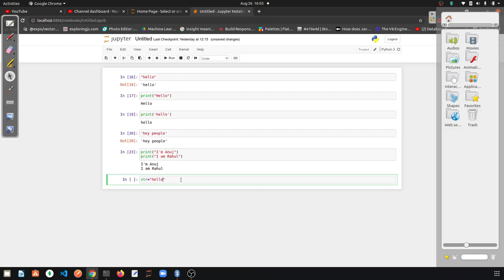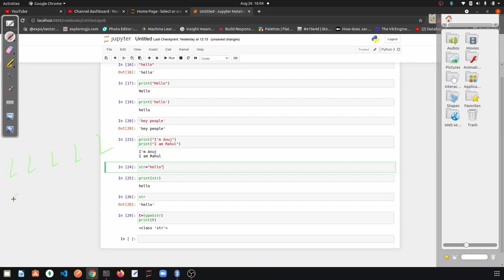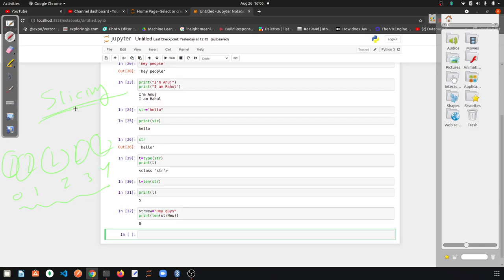Python for cbse from basics - in Hindi. Part -6 :String and its indexing in Python?